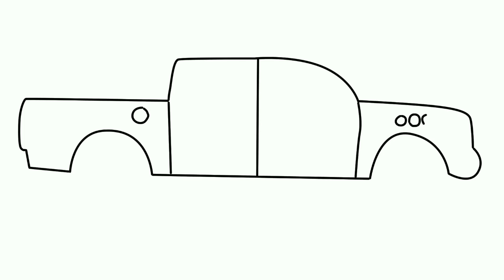How to draw a Pickup Truck step by step easy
Picture Direction for a How to draw a Pickup Truck